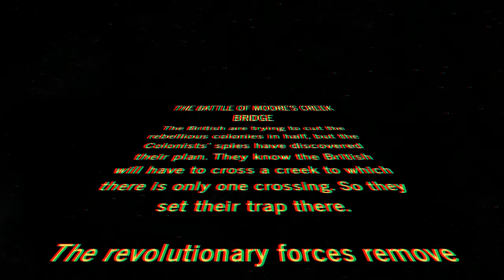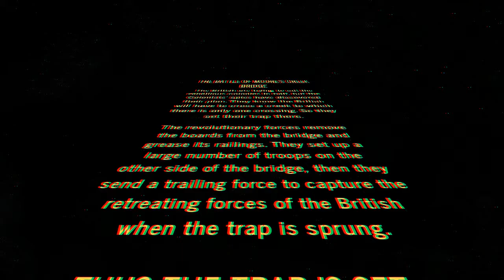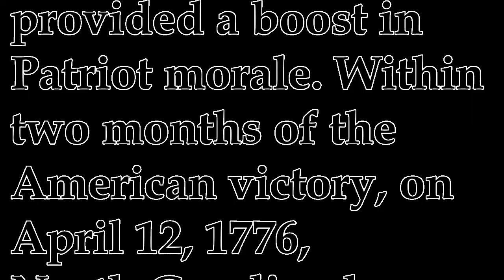Battle of Moore's creek bridge